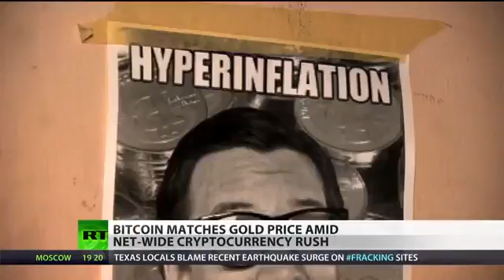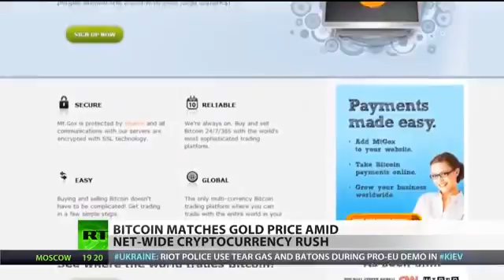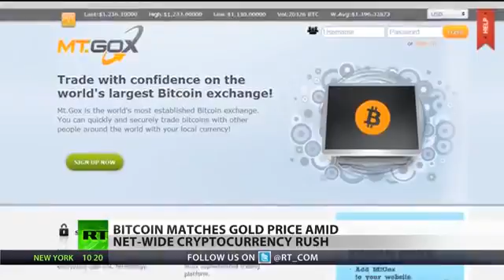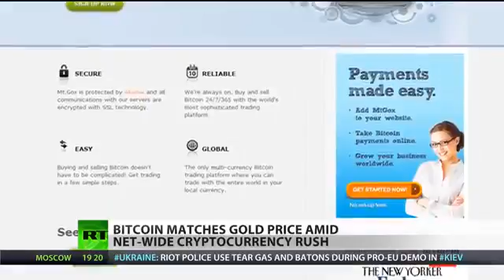Bitcoin, Explained | The New York Times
Online currency Bitcoin has now almost overtaken gold in value. A single bitcoin currently trades for one thousand two hundred dollars - just shy of an ounce of .

While regulators debate the pros and cons of bitcoins, the rising real-world value of this digital currency inspires the question: What makes money, money?

After our previous episode on 'Getting started with Bitcoin': . We have had a number of requests for another .

Bitcoin clips from news segments & interviews.